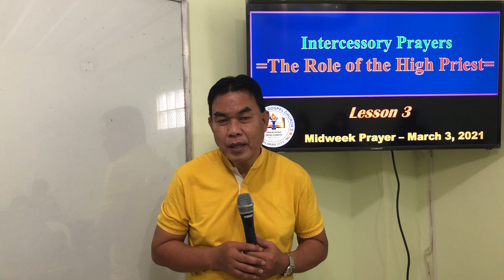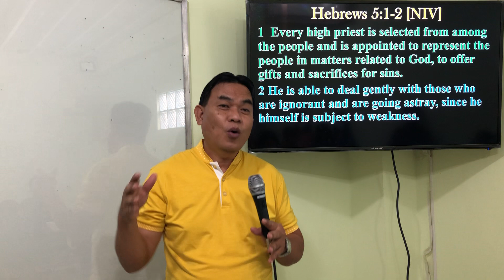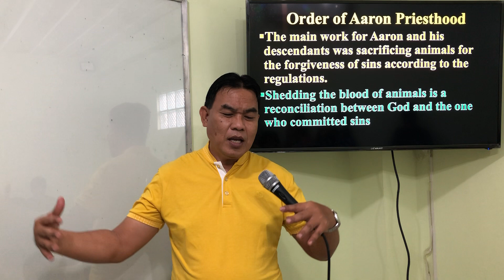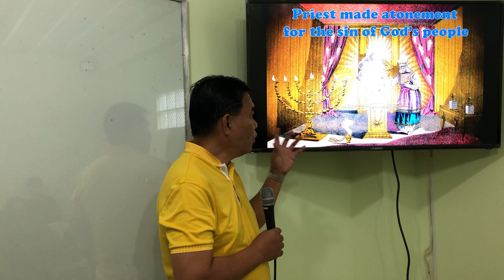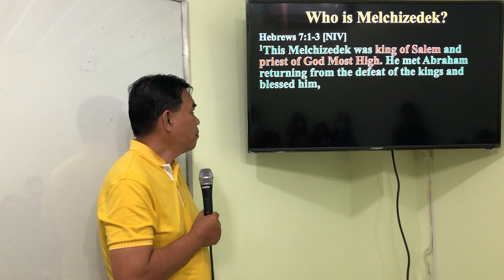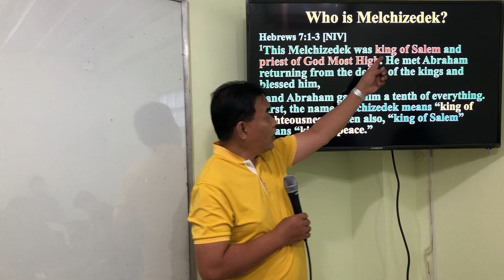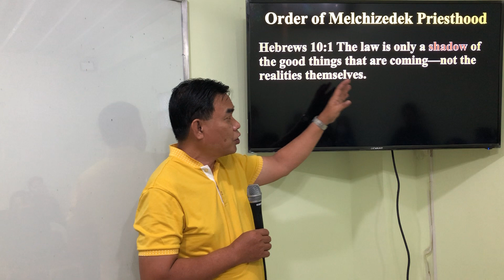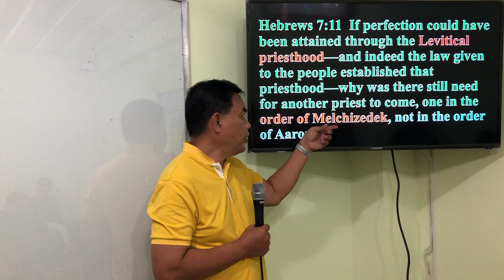Prayer Sermon - Intercessory Prayers Lesson 3 [March 3, 2021]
Topic: The Role of the High Priest [Book of Hebrews]